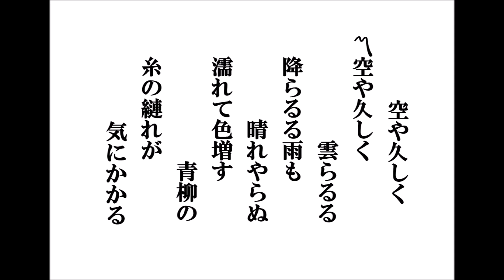空や久しく（小唄備忘録500番その185）田﨑義明（小唄と三味線）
初夏の候、雨にけむる青柳を眺めて、ふとした気まぐれから結ばれた自分を、もつれた柳の枝に例え、先々の案じる気持ちを唄った小唄です。
解説：なだらかな節付けですが、「〽空や久しく～」が薗八節（特徴はひと言で、哀艶さ）、「〽降らるる～」が一中節（渋み）、「〽濡れて～」が清元節（高音で抑揚・粋）を採り入れています。
「青柳の糸」は、しだれた枝を糸に見立てていますが、転じて乱れやすい心を例えています。「降らるる」「雲らるる」「晴れやらぬ」は、文法的な曖昧さと響きのよい語感が相俟った面白さがあります。
明治期、一中節の都以中作曲とされています。
小唄備忘録500番―その185「空や久しく」（1分48秒）
画は、鈴木晴信「柳」です。